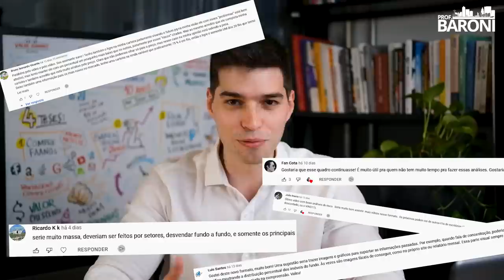RBVA11: Conheça os RISCOS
🎁 𝐒𝐔𝐍𝐎 𝟑 𝐏𝐎𝐑 𝟐: 𝐀𝐬𝐬𝐢𝐧𝐞 𝐩𝐨𝐫 𝟐 𝐚𝐧𝐨𝐬 𝐞 𝐠𝐚𝐧𝐡𝐞 𝐦𝐚𝐢𝐬 𝟏 𝑨𝑵𝑶 𝑮𝑹Á𝑻𝑰𝑺

⚠️ Risco não significa ser arriscado. Risco é a chance de algum problema acontecer, podendo ele ser grande ou pequeno, irrelevante ou grave. A ideia dessa série é mostrar, de uma forma resumida, quais são os principais riscos dos fundos imobiliários para que, a partir de então, o investidor possa avançar em seus estudos e fazer sua própria análise.
Além disso, a série dará ênfase nos riscos e não nas qualidades/destaques. Para isso, poderemos fazer outros vídeos dedicados a esse tópico.

RBVA11 é um fundo imobiliário do tipo tijolo. Seus investimentos são destinados principalmente em empreendimentos do segmento bancário.

Fundos com o perfil do RBVA11 tem o objetivo de comprar ou construir para alugar e gerar uma renda mensal. Os fundos de tijolo são assim chamados por representarem os imóveis físicos propriamente ditos.

O FII Rio Bravo Renda Varejo é um fundo de investimento imobiliário do tipo ANBIMA desenvolvimento para renda gestão ativa de segmento outros. É constituído sob a forma de condomínio fechado, com prazo de duração indeterminado, regido pelas disposições legais e regulamentares que lhe forem aplicáveis.

00:00 - Introdução
00:51 - Explicando a série
02:45 - Riscos do RBVA11
03:14 - Agências Bancárias
05:52 - Concentração
06:52 - Desocupação Santander (🌶️)
07:53 - Renovação do contrato Caixa
09:01 - Alavancagem (🌶️)
10:44 - Gestão (🌶️)
12:44 - Escolha o próximo fundo!

✔️ Siga o Marcos no Twitter: @mcorrea.jr